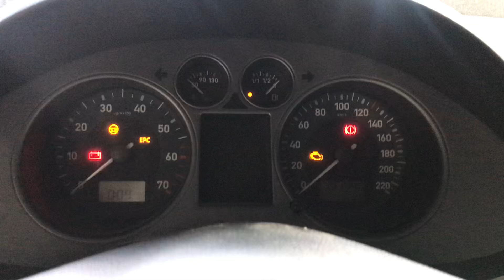Разборка Seat-Ibiza 3 2006-2008, 1.4 (VIN:VSSZZZ6LZ6R503981) 38519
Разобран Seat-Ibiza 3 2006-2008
Основные характеристики:
Год выпуска: 2006
Двигатель: BKY500002
Объём двигателя: 1.4
Тип двигателя: Бензин
Коробка передач: КПП 5-ст.мех.(МКПП)
Кузов: Хэтчбэк 5 дв.
Смотри каталог запчастей Seat-Ibiza 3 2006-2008 на :
⏰ Режим работы колл-центра:
08:00 – 20:00 – ежедневно